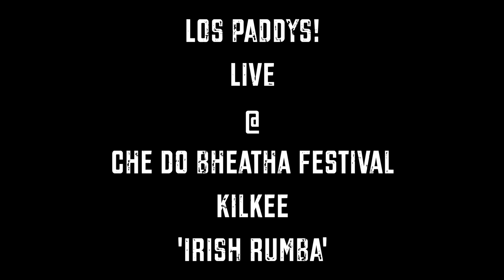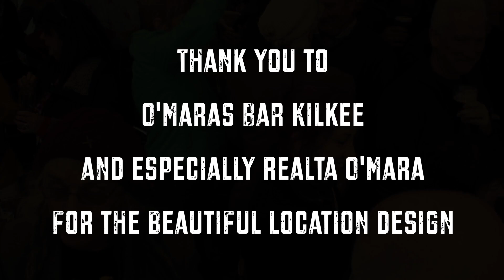Los Paddy's - Irish Rumba (Music Video) 🎵🎵 Irish Music Party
What better way to start your Irish music party than with Los Paddys! Here's our brand new video - Irish Rumba! It was recorded in Kilkee last summer. It's from our new album Fly to Las Pampas - now available for download or if you're more old school, you can get a CD copy from our

Happy Los Paddys Day!